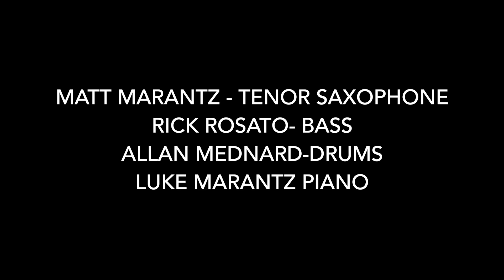Matt Marantz Quartet Live at smalls ~ "67 South"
Matt Marantz - sax
Luke Marantz - piano
Rick Rosato - bass
Allan Mednard - drums
Smalls Jazz Club, NYC, March 5th, 2020